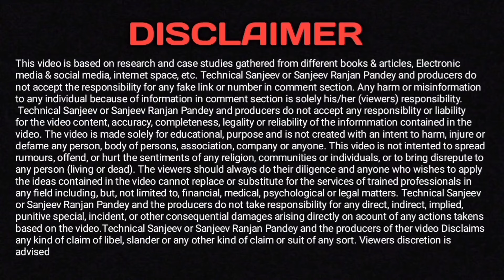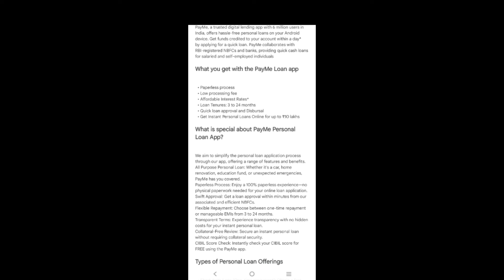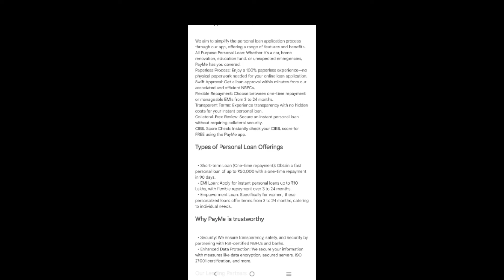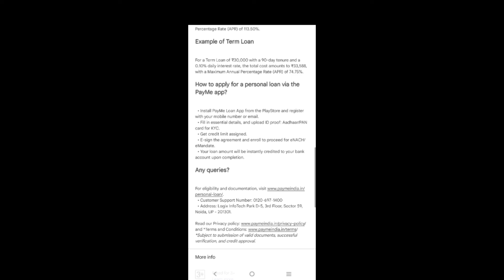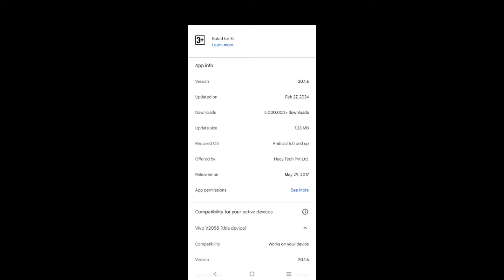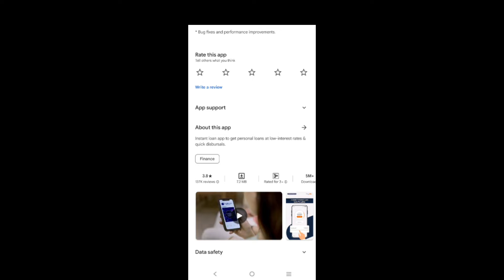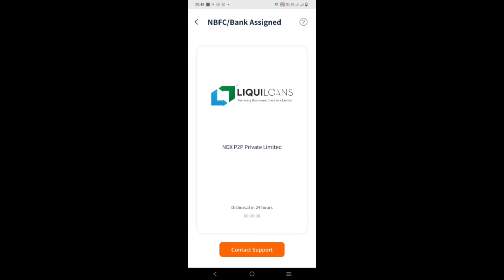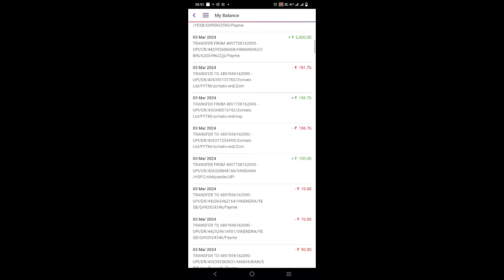📍 Live Loan Up To ₹13,000 New Loan App 2024 |सिर्फ आधार कार्ड से मुझे मिला लोन | कम सिबिल मिला लोन!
Namaskar doston mai hu aapka Sanjeev aur aaj ki is new video me mai aap sabhi logon ko Khud Loan Le Kar dikhane wala hu loan app fast approval.

Keywords-:
7 day loan app fast approval
fast approval loan app 2024
personal loan